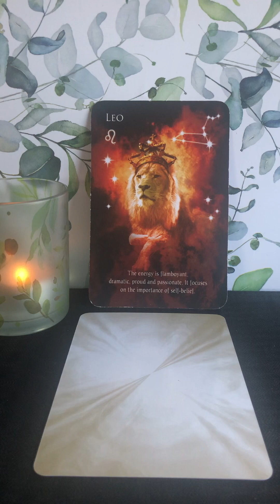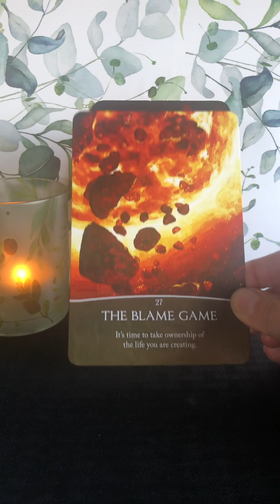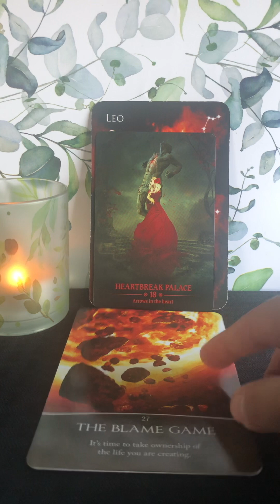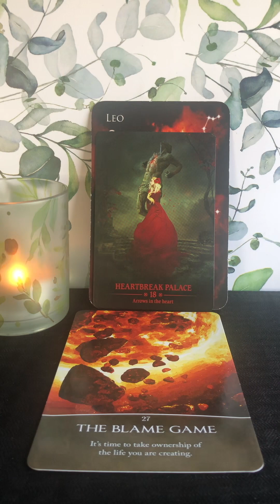Leo ♌️ Wkly 11/11–11/18/23